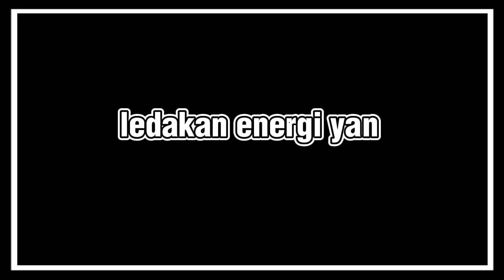Besi tidak berasal dari bumi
Pada awal pembentukan planet bumi pernah dihujani asteroid yang kaya dengan unsur besi. Setiap benturan tersebut juga menimbulkan ledakan energi yang meningkat kan suhu planet bumi sampai 1.800 derajat celciuss.